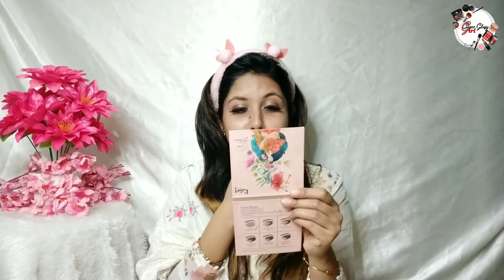EID🌙 SIMPLE MAKEUP LOOK 2022 (Step by step) Easy make-up tutorial || super glossy girl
In this video i am discussing about LATEST and FRESH topic to EID SIMPLE MAKEUP LOOK 2022 (step by step ) easy Make-up tutorial .

First ever MY GLAMM HAUL 2022 ,FIRST IMPRESSION (1250 रुपए का product सिर्फ 375 रुपए में 😲)

I hope you liked this video ,if you do please and share my videos,

*COPYRIGHT : Everything  you see on the video is created  by me (superglossygirl) ,please do not use any content and photo without my permission.